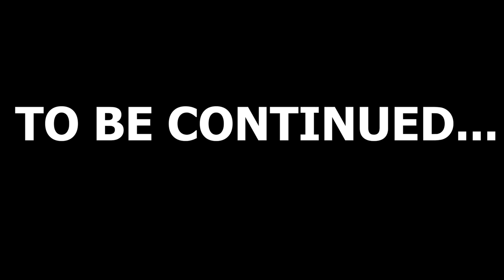Franklin & Shinchan Made A Bullet Train Station In Front Of Franklin's House | GTA 5 AVENGERS